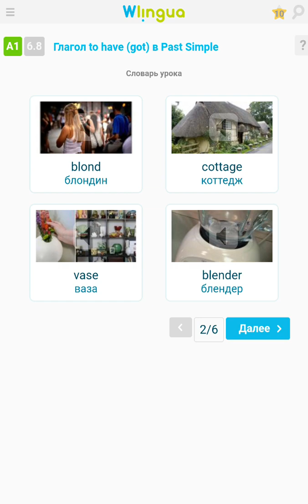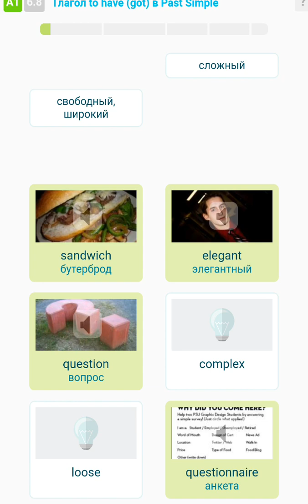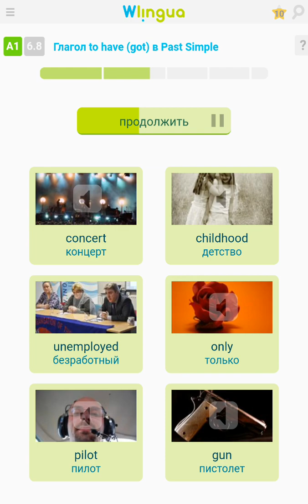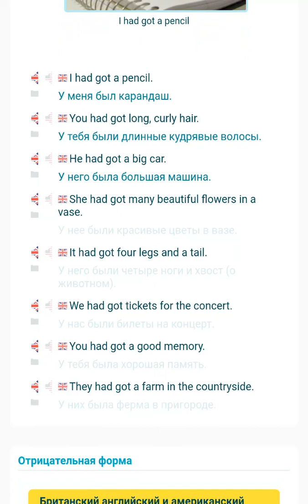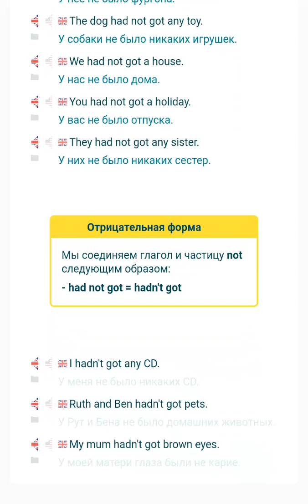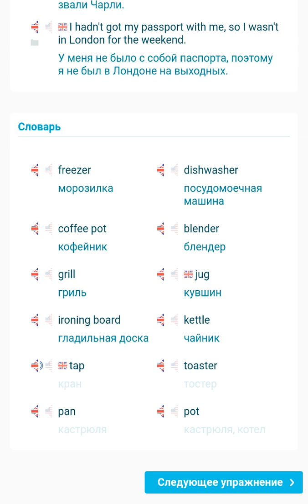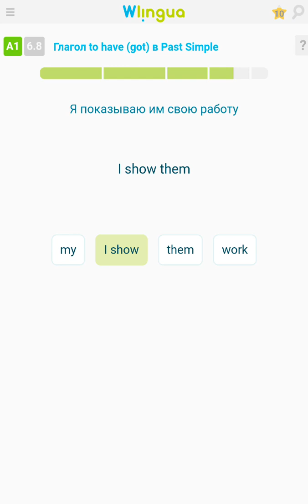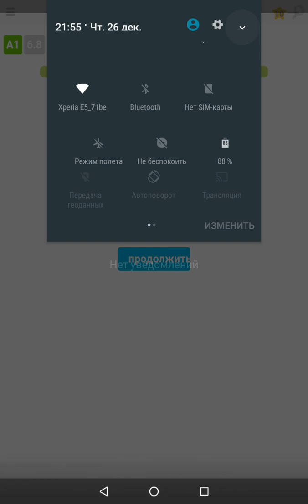А1. Урок 6.8. Глагол to have ( got ) в Past Simple.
Моё любимое приложение для изучения английского языка.